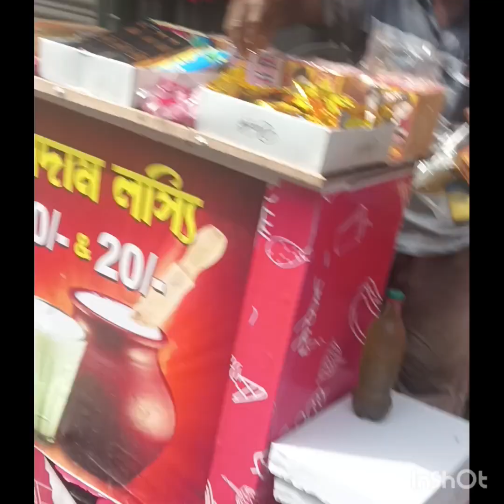Happy birthday special vlog# Saradin aami ki ki korlam#